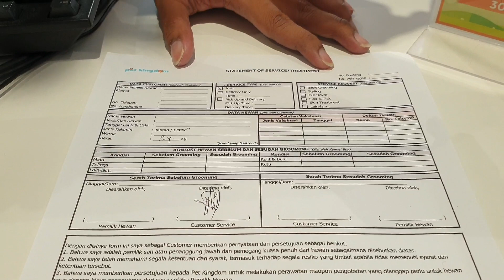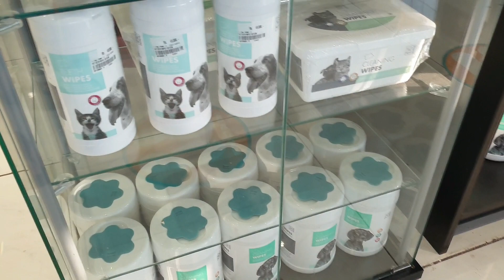JALAN" KE PET SHOP TERBESAR DI MALL SURABAYA ‼ ADA SALON DAN PELATIHAN ANJING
Pet shop terbesar di Surabaya
seluas 1200 m2

Pet Kingdom - East Coast Mall
Pakuwon City Surabaya
(area Food Festival)

basic grooming 150k
ada tempat bermain anabul 50k/30 menit
dan kelas pelatihan anabul harga sesuai kebutuhan

thanks dog lovers ❤
senangnya berbagi info ini bersama kalian

jangan lupa aktifkan tombol lonceng nya 🛎

Gbu always 🙏🙏